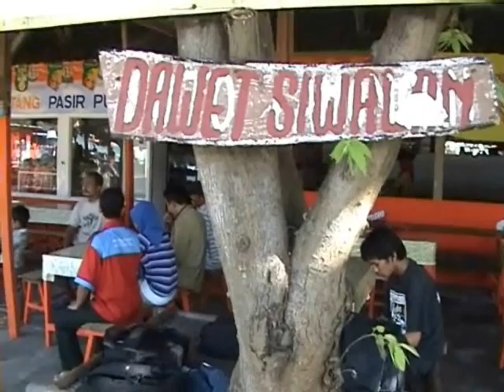Cara membuat Es Dawet Siwalan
Kabupaten Gresik Jawa Timur, di kenal sebagai salah satu penghasil buah siwalan atau lontar. Bahkan, buah siwalan juga di olah menjadi bahan utama minuman es dawet yang kemudian di kenal dengan nama, es dawet siwalan. Selain murah, bahan bakunya yang alami, nyaman di konsumsi siapa saja, termasuk oleh penderita diabetes sekalipun.

Membuat dawet siwalan tidaklah sulit. Biasanya, buah siwalan di potong kecil kemudian di campur es batu, gula aren, legen dan santen kelapa. Gula aren terbuat dari air pohon siwalan atau legen yang di panaskan hingga kental. Hasilnya, sajian es dawet siwalan, siap menyegarkan kembali tenggorokan pelangggannya.

“Gula aren di buat dari air legen di masak hingga mendidih dan akhirnya berubah jadi kenal dengan rasa manis”, ujar Ida.

Yang khas dari dawet siwalan Gresik ini adalah campurannya berupa gula aren yang kesemuanya merupakan bagian dari pohon siwalan, sehingga, lebih alami.

Karena bahan dasarnya yang alami itulah, anda yang menderita penyakit diabet tak perlu khawatir, gula darah akan naik. Apalagi harganya sangat murah, cuma empat ribu rupiah untuk satu gelasnya. “Penderita diabetes tak perlu khawatir gula darahnya akan naik”, kata Mujarrodi, salah seorang penikmat dawet siwalan.